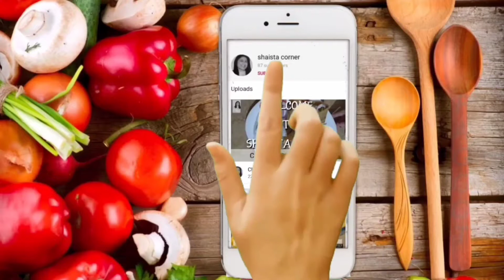Punjabi Yakhni Pulao Recipe | Urdu Hindi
ajj humne banaya Mazedar Punjabi yakhni Pulao ki recipe aap bhi try kijiye aur comments main apna feedback Dena na bhuliyega